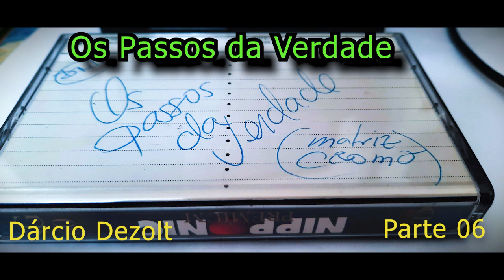Os Passos da Verdade P06